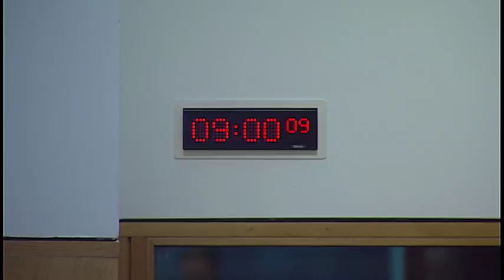Rural Economy and Connectivity Committee - 2 May 2018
1. Decision on taking business in private: The Committee will decide whether to take item 4 in private.

2. Crofting legislation reform: The Committee will take evidence from-
Fergus Ewing, Cabinet Secretary for the Rural Economy and Connectivity, Michael O'Neill, Crofting Bill Team Leader, Gordon Jackson, Head of Agricultural Development and Crofting, and Ian Davidson, Head of Agriculture Policy Division, Scottish Government.

3. Salmon farming in Scotland: The Committee will take evidence from-
Scott Landsburgh, Former Chief Executive, Scottish Salmon Producers' Organisation;
Ben Hadfield, Managing Director, Marine Harvest Scotland;
Craig Anderson, Chief Executive, Scottish Salmon Company;
Grant Cumming, Managing Director, Grieg Seafood Shetland, Grieg Seafood;
Stewart Graham, Group Managing Director, Gael Force Group.

4. Salmon farming in Scotland: The Committee will review the evidence it has heard to date on its inquiry on salmon farming in Scotland.